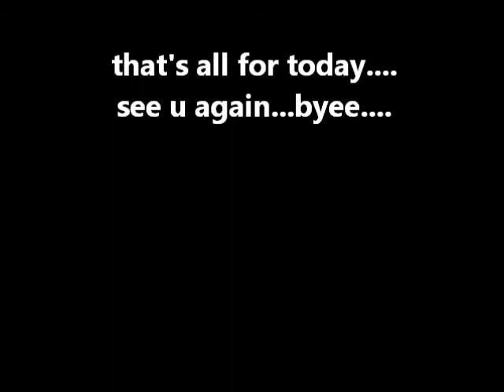my vlog EAC